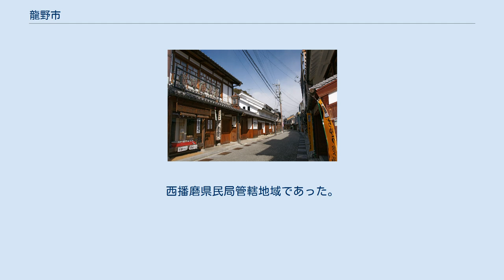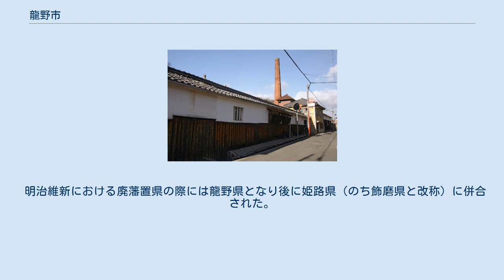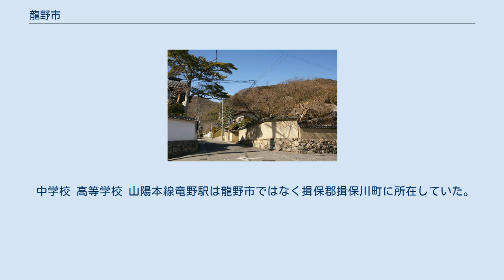龍野市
龍野市（たつのし）は、兵庫県南西部に存在した市。
西播磨県民局管轄地域であった。
 姫路市、相生市、揖保郡太子町、揖保郡揖保川町、揖保郡新宮町 『播磨国風土記』によれば、龍野の由来は「『野見宿禰がこの地で没し、出雲から多くの人が来て、揖保川の石で墳墓を作るため野に立ち並んだ』という故事から『立野』と呼ばれ、『龍野』に変化した」、とされている。
 龍野の地は江戸時代初期、姫路藩池田氏の領地であったが池田利隆の死に伴いこの地に本多政朝が入封、龍野藩が立藩した。
以後、諸氏の支配や天領を経て、最終的には脇坂家10代200年の治世の後維新を迎えた。
これにより城下町が形成され、龍野藩の城下町となった。
現在の市街地にも城下町の町割りが残る。
 明治維新における廃藩置県の際には龍野県となり後に姫路県（のち飾磨県と改称）に併合された。
1876年8月に飾磨県が兵庫県に編入されて以降は、兵庫県に属していた。
 市政制度移行後の市長 淡口醤油、手延べそうめん、皮革業、紫黒米「むらさきの舞」 龍野町にあった東洋楽器製造は自家用電力の余剰電力を使用して1908年（明治41年）3月に電気事業の許可を受け1909年（明治42年）8月に龍野町と小宅村の一部に電気供給を開始した。
1911年（明治44年）6月に姫路水力電気に電気事業を譲渡した。
 現在、龍野市立の学校は全てたつの市立となっている。
 小学校 いずれの小学校も標準服を着用する。
 中学校 高等学校 山陽本線竜野駅は龍野市ではなく揖保郡揖保川町に所在していた。